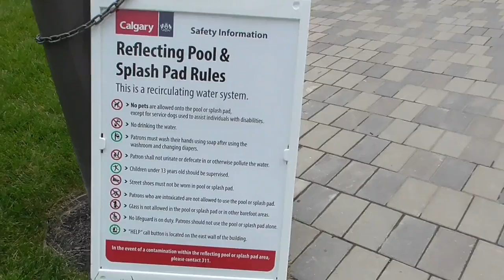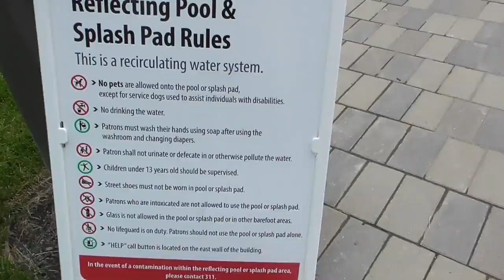🆕Century Garden Park Downtown Calgary